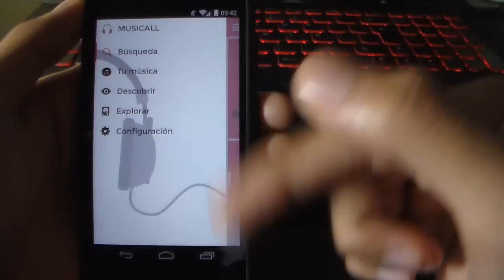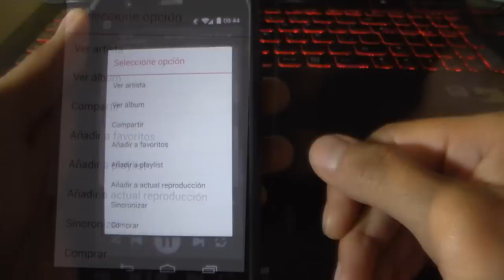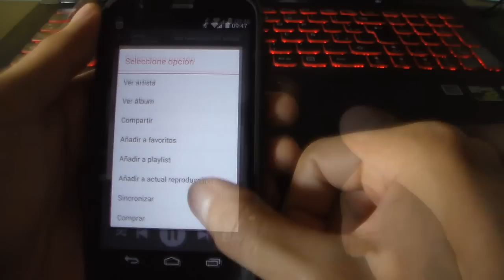Alternativa GRATIS a Spotify Premium Android | Android Evolution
En este video te muestro una aplicación que te ofrece las mismas funcionalidades que una cuenta de Spotify Premium pero GRATIS.

Android Evolution

Skype: luisevolution97